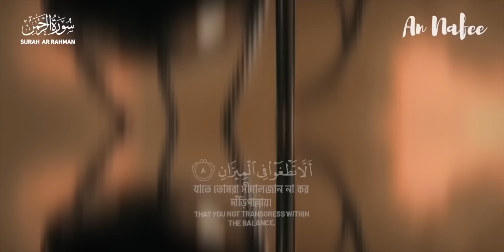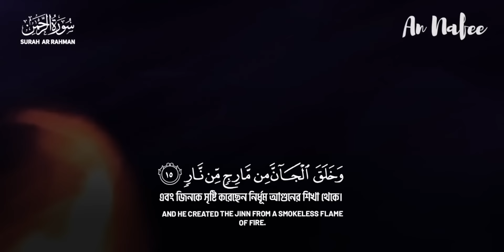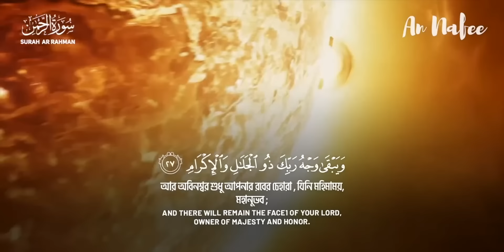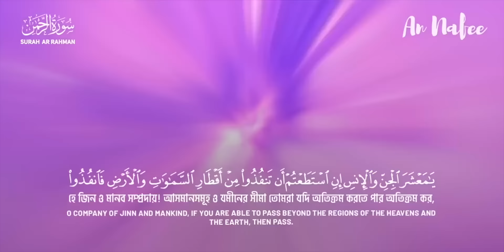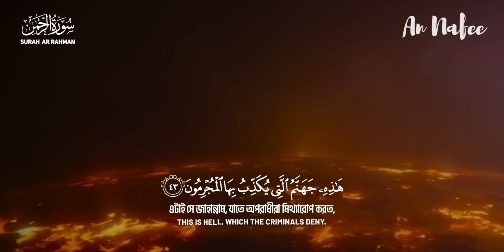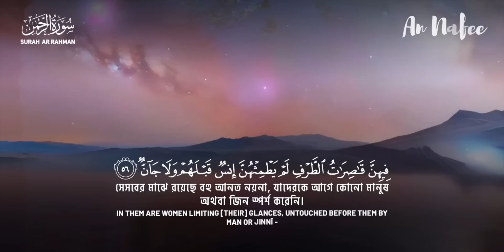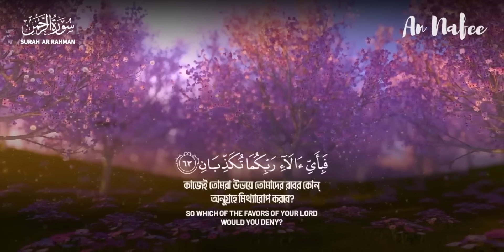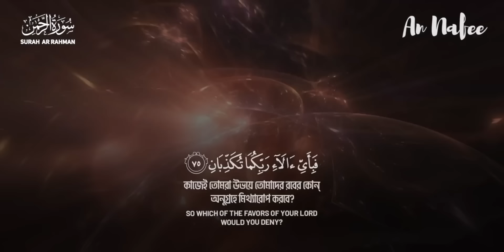আত্মা প্রশান্তকারী কণ্ঠে সূরা আর রহমান (الرحمن)┇Surah Ar Rahman Recited by Zain Abu Kautsar┇An Nafee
► সূরা
আর রহমান
► তিলাওয়াত: @ZainAbuKautsar

আত্মা প্রশান্তকারী কণ্ঠে সূরা আর রহমান এর তিলাওয়াত। Surah Ar Rahman Heart Touching Soul Cleansing Recitation and Visualization of The Holy Quran